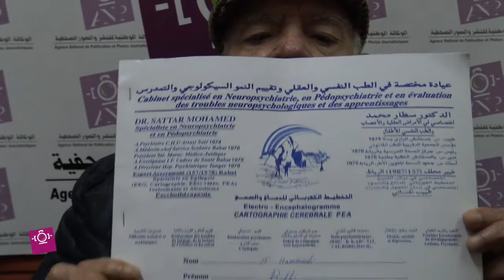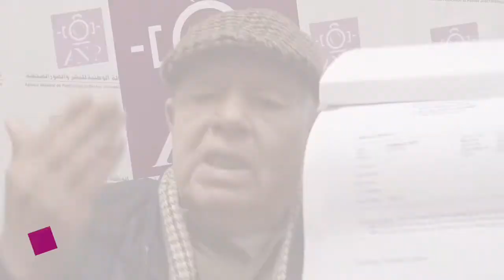ثمانيني يعاني من الجيران ويطالب تدخل الحموشي لحمايته من تهديداتهم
الوكالة الوطنية للنشر والصور الصحفية  ANP PRESS